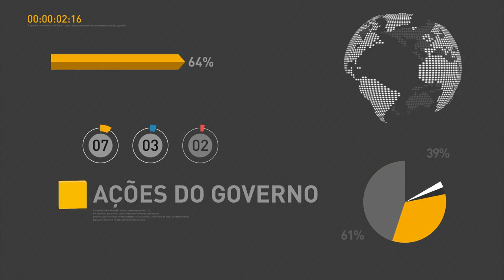Sinais de recuperação da economia indicam que não haverá aumento de impostos, diz ministro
REPÓRTER NBR 17H - 03.08.16: Segundo o ministro da Fazenda, Henrique Meirelles, os sinais de recuperação da economia brasileira indicam que não haverá necessidade do aumento de impostos. Veja também: Michel Temer participa da cerimônia de apresentação dos novos oficiais-generais das Forças Armadas. E mais: ministro-chefe da Casa Civil se reúne com representantes do setor agropecuário.